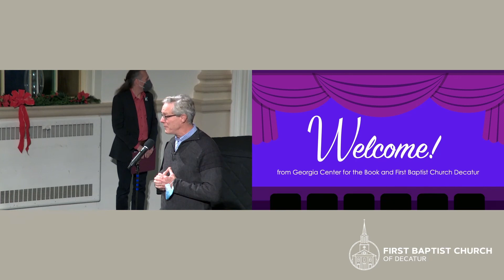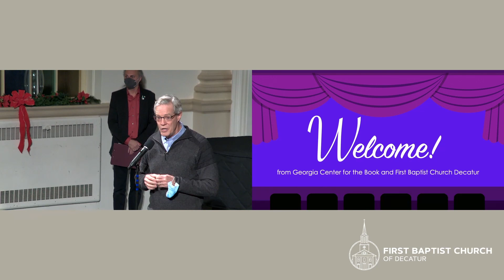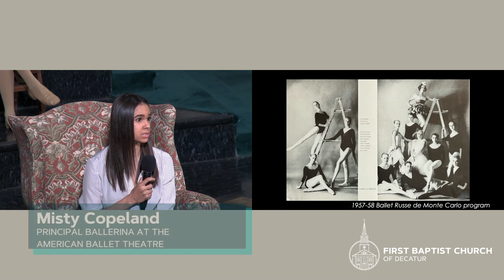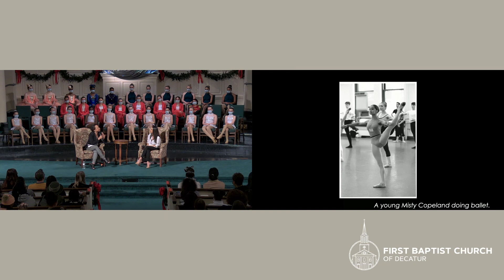Misty Copeland and The Wind at My Back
Join the Georgia Center for the Book for an evening with principal ballerina at the American Ballet Theatre, Misty Copeland, to discuss her new memoir The Wind At My Back. Angela Harris, executive artistic director of Dance Canvas, moderates the conversation.

To purchase a copy of The Wind At My Back to be picked up at the event, please use the ordering link from our friends at Brave + Kind Bookshop,

About the Book: Misty Copeland made history as the first African-American principal ballerina at the American Ballet Theatre. Her talent, passion, and perseverance enabled her to make strides no one had accomplished before. But as she will tell you, achievement never happens in a void. Behind her, supporting her rise was her mentor Raven Wilkinson. Raven had been virtually alone in her quest to breach the all-white ballet world when she fought to be taken seriously as a Black ballerina in the 1950s and 60s. A trailblazer in the world of ballet decades before Misty’s time, Raven faced overt and casual racism, hostile crowds, and death threats for having the audacity to dance ballet.

The Wind at My Back tells the story of two unapologetically Black ballerinas, their friendship, and how they changed each other—and the dance world—forever. Misty Copeland shares her own struggles with racism and exclusion in her pursuit of this dream career and honors the women like Raven who paved the way for her but whose contributions have gone unheralded. She celebrates the connection she made with her mentor, the only teacher who could truly understand the obstacles she faced, beyond the technical or artistic demands.

A beautiful and wise memoir of intergenerational friendship and the impressive journeys of two remarkable women, The Wind at My Back captures the importance of mentorship, of shared history, and of respecting the past to ensure a stronger future.

About the Author: Misty Copeland is a principal dancer at American Ballet Theatre and the author of the New York Times bestsellers Life in Motion, Ballerina Body, Black Ballerinas, and the children’s picture book Bunheads, as well as the award-winning children’s book, Firebird. She made her Broadway debut in 2015’s On the Town, putting a show that had reportedly been suffering financially for months into the Broadway box office top ten for the two weeks that she guest starred as Ivy Smith. She’s been featured in the New York Times and on CBS Sunday Morning and 60 Minutes, and she was named one of Glamour’s Women of the Year and Time magazine’s 100 most influential people. Misty is the recipient of the Young, Gifted & Black Honor at the Black Girls Rock! Awards and the Spingarn Medal, the NAACP’s highest honor.

About the Bookseller: Brave + Kind Bookshop, Black owned and Mom operated, is a thoughtfully curated neighborhood bookshop that focuses on an intentional collection of inclusive children’s literature, and a few grown-up books, to help us all become better humans.